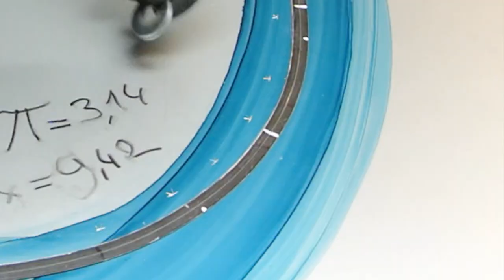Porsche 356 Radlauf/Wheel Arch, Schweißkurse, Oldtimerseminare,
Making of a Porsche 356 Wheel Arch.

Schweißkurs über ein oder mehrere Tage.

Schweiß - und Blechbearbeitungs- Kurse.
Möglichkeit eigene Bleche ( auch vom Vespa ! )  zum Reparieren und eigenes Schweißgerät zum Üben mit zu bringen.
Für freie Termine bitte Mailen.

Schweißkurse und Oldtimerseminare
• Fügen von Blechteilen, MIG-Hartlöten, MAG, WIG oder Autogenschweißen mit und ohne Zusatzmaterial
• Reproduktion von Karosserieteilen, Tür-Haut, Schweller usw.
• Motorradtank oder Motorradkotflügel
• Das Anfertigen von einfachen Schablonen
• Blechen treiben auf dem Klopp Sack oder Holzklotz
• Walzen von Blech, mit dem English-Wheel
• Bleche bearbeiten mit dem Stauch- und Streck Gerät
• Arbeiten mit der Sickenmaschine
• Beim Mitbringen eigener Blechteile, zum Beispiel eine Tür oder Haube, das Ausbeulen von Flächen
• Das Schlichten mit der Karosseriefeile
• Mit Flamme stauchen von (Spring)beulen
• Wie immer könnt Ihr eigene Schweißgeräte mitbringen, bitte vorher angeben

        Las-cursus en Old-timer Workshops, aleen een op een ( een deelnemer    en de docent )
• Samenvoegen van plaatwerkdelen, MIG-hardsolderen, MAG, TIG of Autogeen lassen met en   zonder toevoeg materiaal
• Reproductie van carrosseriedelen, bijvoorbeeld, deurhuid, dorpels, enz.
• Motortank of motorspatbord
• Eenvoudige sjablonen maken
• Plaat drijven op de klopzak of op het houten blok
• Plaatwerk walsen, met het English-Wheel
• Plaat bewerken met het krimp en rekapparaat
• Werken met de kralenmachine
• Bij het zelf meenemen van plaatwerkdelen, bijvoorbeeld een deur en/of motor of kofferdeksel, het uitdeuken van oppervlakken
• Afwerking met de carrosserievijl
• “Kikkers”, krimpen met de vlam
• Zoals altijd, kun je je eigen lasapparaat meenemen, laat het mij van tevoren weten

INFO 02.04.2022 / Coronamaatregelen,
Aangezien de maatregelen versoepeld zijn wil ik graag de cursussen lassen en plaatbewerking weer hervatten mogelijkheid om eigen plaatwerk mee te nemen voor reparatie en eigen lasapparaat om te oefenen.
Voor een vrijblijvende afspraak kunt u mailen...

Formation et soudure de carrosserie- tôlerie
pour véhicules de anciennes

• Assemblage de pièces de tôlerie, brasage MIG, soudage MAG, TIG
 Soudure autogène avec et sans matériau supplémentaire
• Reproduction de parties de carrosserie, revêtement de porte, seuils de porte, etc.
• Réservoir de moto ou garde-boue de moto
• Création de modèles simples
• Forme la tôlerie sur le sac à sable, ou le bloc de bois
• Laminage de tôles, avec la English-Wheel
• Traitement de la tôle avec le dispositif de compression et d'étirement
• Travailler avec la machine à perler
• Lorsque vous apportez vos propres pièces en tôle, par exemple une porte ou un capot, le renflement des surfaces
• Terminer avec la lime corporelle
• Compression (ressort) bosses avec flamme
• Comme toujours, vous pouvez apporter vos propres appareils a soude, veuillez nous en informer à l'avance

INFO 02.04.´22 / Mesures Corona,
Les mesures étant assouplies, je souhaite reprendre les cours de soudure et de tôlerie.Possibilité de réparer vous-même votre tôlerie et d'apporter votre propre machine à souder à la pratique.
Pour les dates libres s'il vous plaît e-mail

        Welding and sheet metal Workshop
• Joining sheet metal parts, MIG brazing, MAG or TIG
• Oxy-Acetylene welding with and without adding material (Rod)
• Reproduction of body parts, door skin, sills, etc.
• Motorcycle tank or motorcycle mudguard
• Making simple templates
• Hammering sheet Metal on the Sandbag or wooden block
• Sheet metal rolling, with the English-Wheel
• Processing sheet metal with the compression and stretching device
• Working with the beading machine
• When bringing your own sheet metal parts, for example a door or hood, the finishing of surfaces
• Finishing with the body file
• Shrinking (spring) bumps with flame
• As always, you can bring your own Welding Machine, please let me know in advance